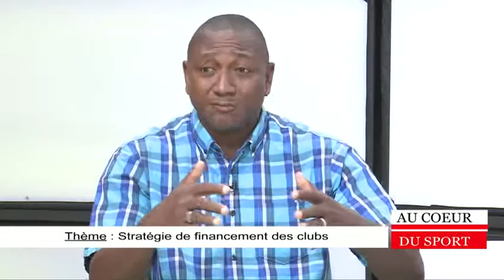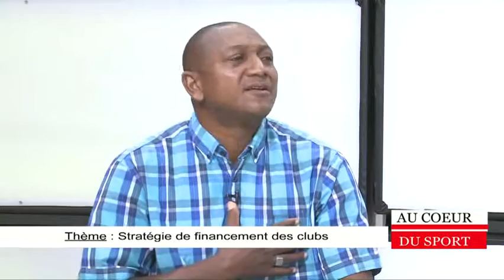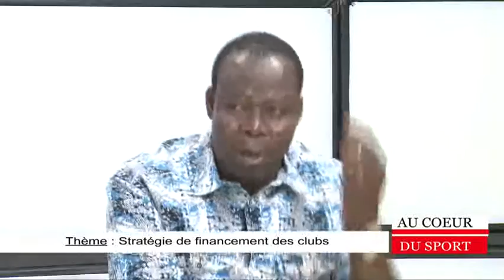AU COEUR DU SPORT DU 17 AVRIL 2019-BF1 TV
Thème : Stratégie de financement des clubs

Présentation : Madi ZONGO